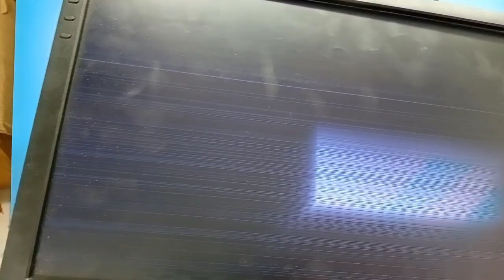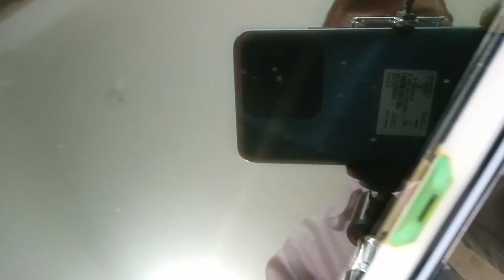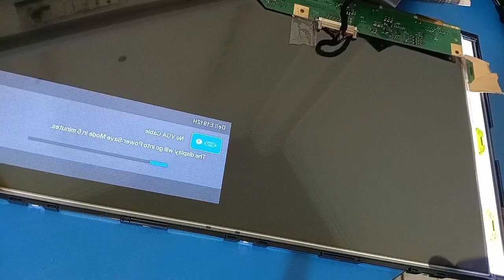LCD LED Monitor White Display problem | Dell Led Monitor Repair ! No display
Led, LCD monitor supply and Logic card available @ best price
Location- Nehru place New Delhi

How to fix white screen problem
Repair led monitor
Dell TFT screen repair
Led screen lining repair
How to repair TFT